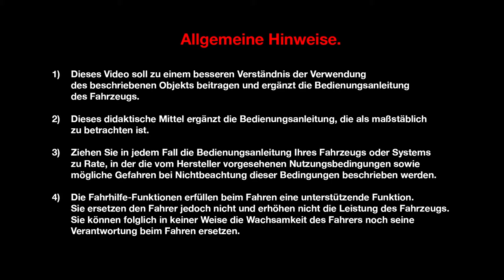Motoren Energy TCe 150 und 200 EDC